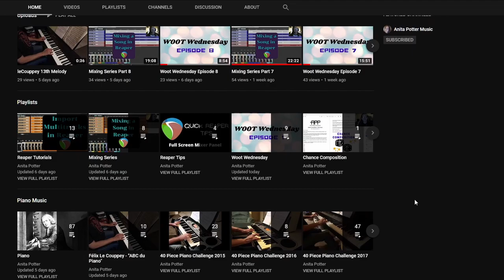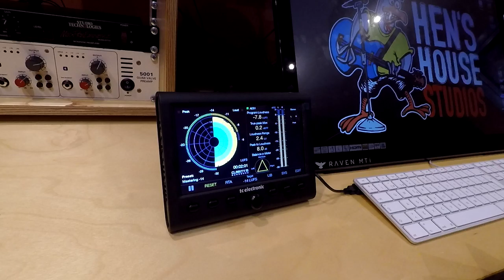5 EQUIPOS BARATOS IMPRESCINDIBLES PARA MI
En este vídeo os muestro 5 equipos baratos sin los que no podría vivir en el estudio. Esenciales, y que no vaciarán tu cuenta bancaria.

Echad un ojo al magnífico canal de Anita Potter, una amiga de la academia de Produce Like a Pro